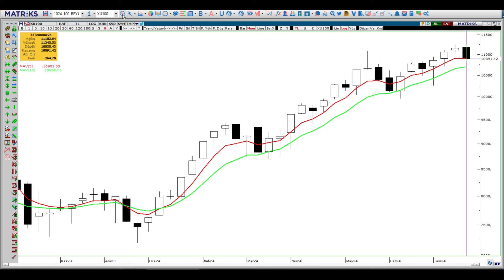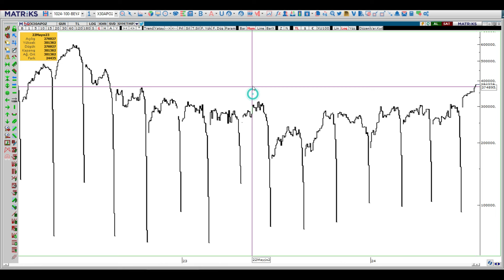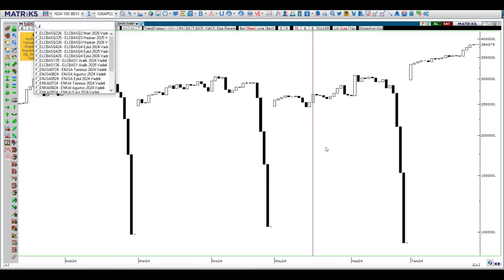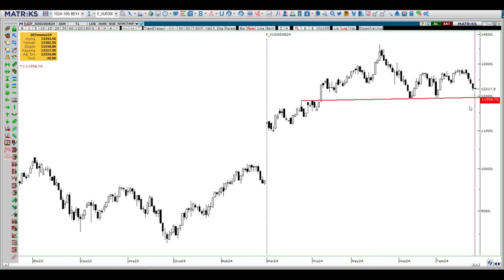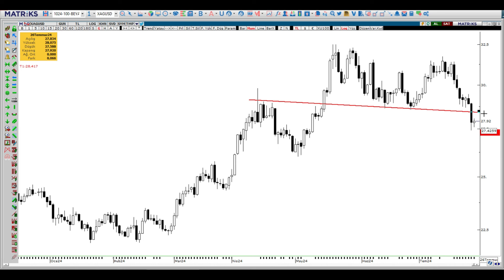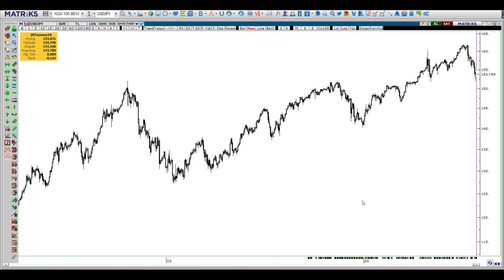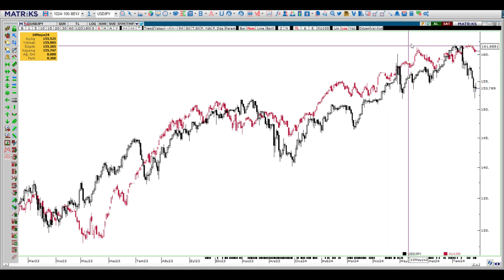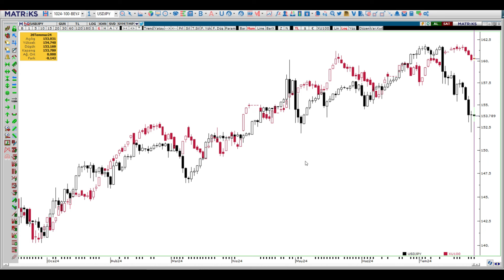BORSADA RALLİ BİTTİ Mİ...BORSAYA HAFTALIK BAKIŞ 29 TEMMUZ haftası borsa dolar altın viop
29 temmuz haftası Borsa Dolar Altın Viop teknik analiz grafik yorumları borsa dolar altın banka garanti aselsan ereğli thy akbank kardemir borsa analiz bitcoin crypto btc dolar yorumları dolar ne olacak dolar ne olur altın yorumları gram altın analiz foreks forex fx kripto ripple sisecam dohol karsn arbitraj apsd açık pozisyon sayısı borsa istanbul borsa yorum hisse analiz temel analiz teknik analiz hisse yorumu yükselecek hisseler hisse önerileri
margin call teminat tamamlama arbitraj pair trade robot bofa